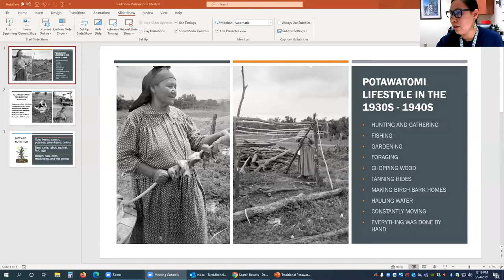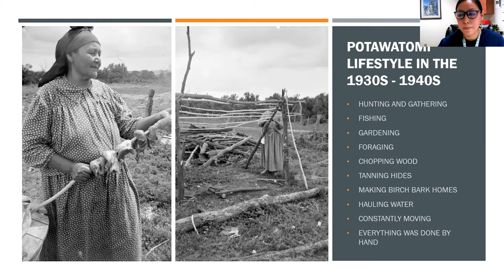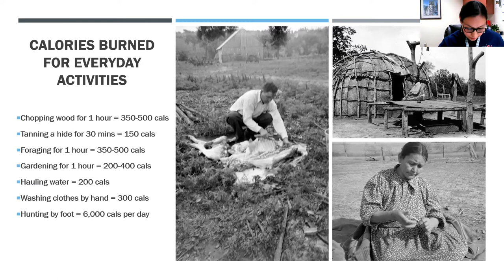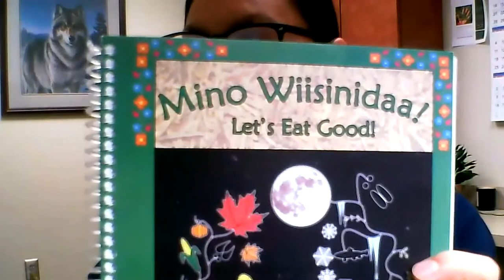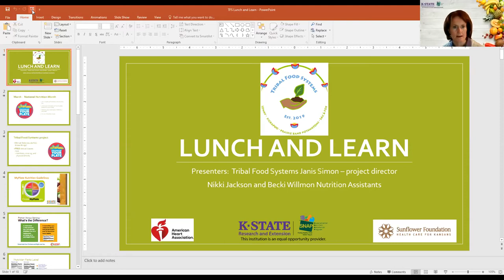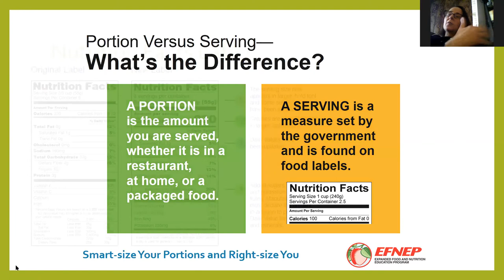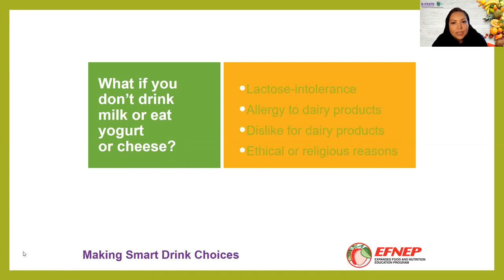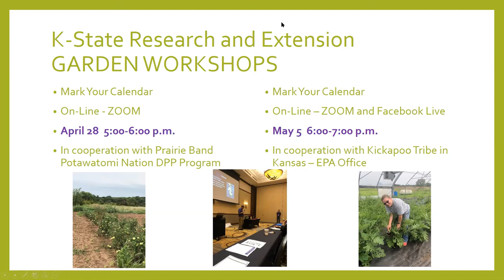Native American Health Focused Nutrition Tips - March 2021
The Tribal Health Summit Planning Committee held a webinar focused on nutrition.

The Kansas Tribal Food Systems pilot is a three- year pilot collaborative project of the American Heart Association, Sunflower Foundation and K-State Research and Extension SNAP-Ed in cooperation with The Iowa Tribe of Kansas and Nebraska, the Kickapoo Tribe in Kansas, Prairie Band Potawatomi Nation and the Sac & Fox Nation of Missouri in Kansas and Nebraska.

This project began in 2019 with the goal to increase access to culturally tailored nutrition education, access to healthy foods, and ultimately the development and implementation of a Kansas tribal food system plan.  The Tribal Health Summit Planning committee provides oversight and advisory roles.